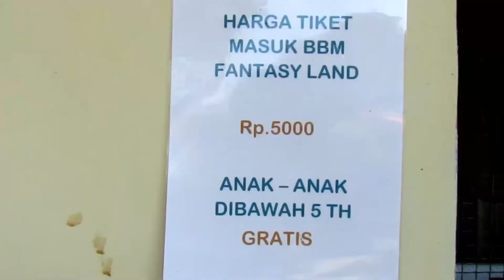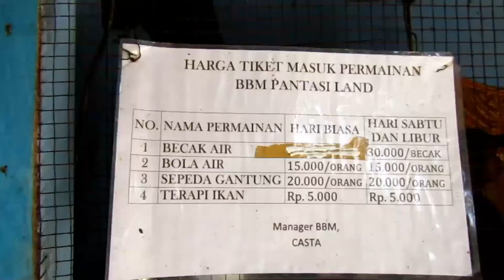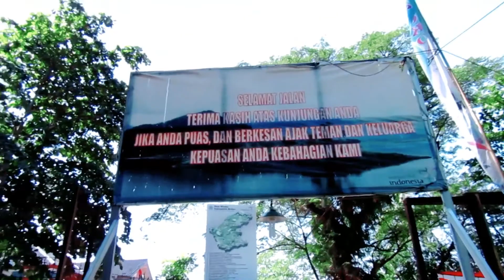BBM FANTASI LAND, wisata Brebes malahayu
Di BBM FANTASI LAND kalian bisa liburan dengan bajet murah, ngumpul bersama  dengan keluarga, tempat nya asyik banyak wahana dan sejuk karena banya pepohonan gayss.. eitttsss dan nggk kalah seru dengan kuliner nya lho gays di sini ikan bakar nya terkenal enak bnget dan kangkung nya itu nikmat broo, bagi kalian yang kesini jangan lupa juga cobain kuliner nya.

selamat menonton.
ini di ambil waktu dalam kondisi new normal.

Tips liburan di era new normal:
1. Menggunakan masker
2. Membawa hand sanitizer
3. Jaga jarak
4. Bawa bekal sendiri
5. Pastikan tumbuh kita sehat bukan sakit